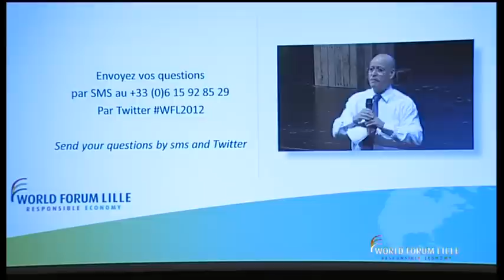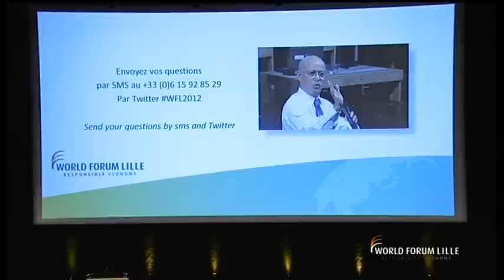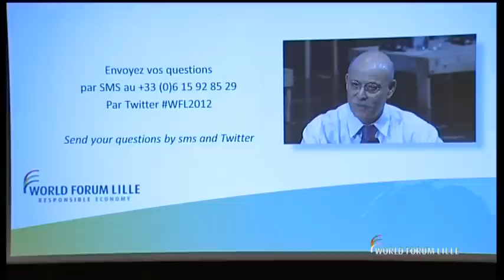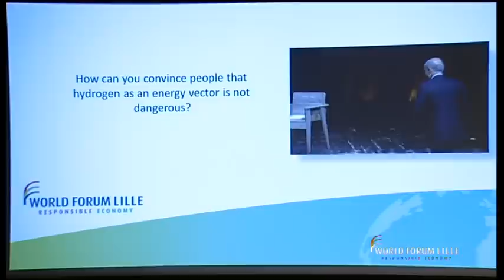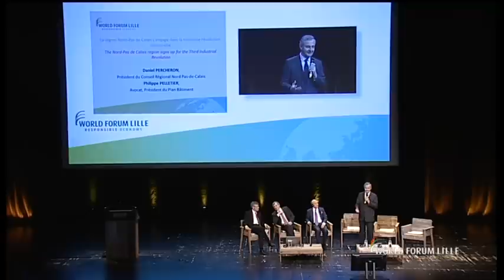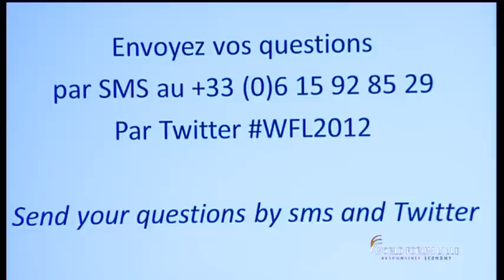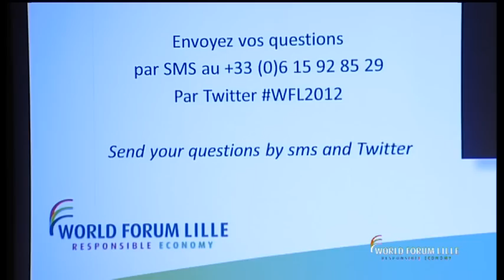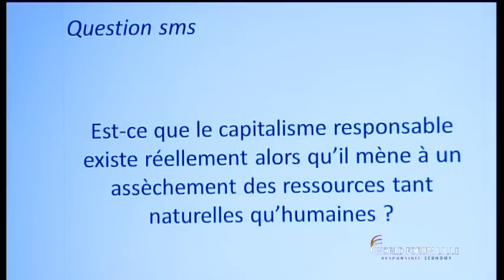Third Industrial Revolution in Nord-Pas de Calais at World Forum Lille 2012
On Nov 14th 2012, in Lille, France, Jeremy RIFKIN's been World Forum Lille event's guest of honour, to explain its Third Industrial Revolution concept in front of a large attendance of economic actors (political and business leaders) and students. One of his best speech!
Introduced by Philippe Vasseur (former french minister and President of World Forum Lille), and by Claude Lenglet (co-head of the think tank World Forum Lille Institute), Jeremy Rifkin's speech is followed by Daniel Percheron (President of the Region Nord-Pas de Calais) who announced the launch of a 9 monthes project with Rifkin's team to get the Nord-Pas de Calais involved on a Third Industrial Revolution plan. Economic leaders like Vianney Mulliez (CEO, Auchan Group) and Guillaume de Fougières (CEO, Arc International) were invited on stage to comment this annoucement and answer how companies can play a role in this project.

Time sequences of the video
- beginning to 15'30: Philippe VASSEUR (President of the World Forum Lille) opens the 6th edition of the World Forum Lille
- 15'30 to 20'00: Claude LENGLET - co head of World Forum Lille Institute introduces Jeremy Rifkin
- 21'25 to 1'22'00: Jeremy RIFKIN's speech
- 1'22'20 to 1'35'00 : Philippe VASSEUR and Daniel PERCHERON (President of the Region Nord-Pas de Calais) announce the launchement of a Third Industrial Revolution Project for Nord-Pas de Calais Region.
- 1'35'00 to 2'00'00: Jeremy RIFKIN answers to the attendance questions, followed by Philippe PELLETIER's comments (Plan Bâtiment Grenelle, France)
- 2'00'00 to 2'50'00: roundtable of economic actors of the territory: Vianney MULLIEZ (CEO Auchan Group), Guillaume de Fougières (CEO Arc International), and Pierre de SAINTIGNON (VP Region Nord-Pas de Calais). Moderated by Philippe Vasseur.
- 2'50'00 to the end: Conclusion of the roundtable by Jeremy RIFKIN